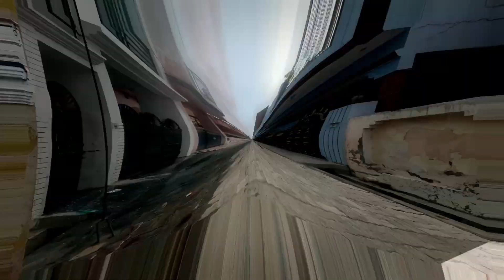ऐसी Holi ना देखी होगी और ना खेली होगी | Holi Vlog 2023 | Holi Returns With Family